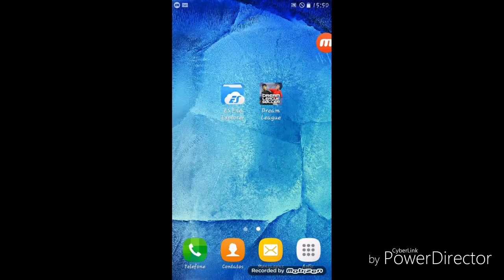COMO TER DINHEIRO INFINITO NO DREAM LEAGUE SOCCER 17 SEM ROOT - SEM LUCK PATCH - TUTORIAL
Ensinando como ter dinheiro infinito no Dream League Soccer 17 simples e muito fácil de fazer!